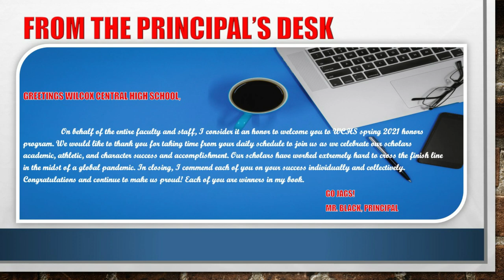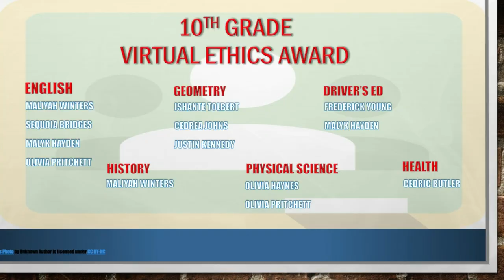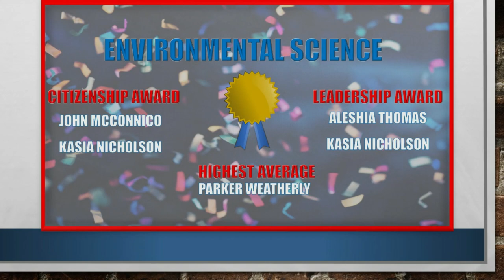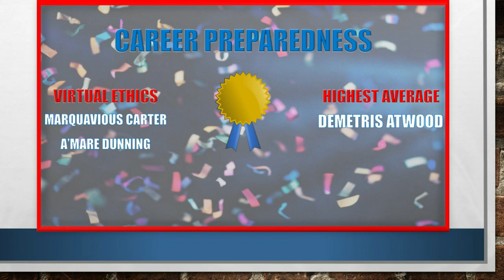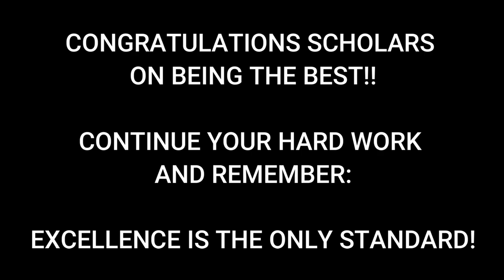WCHS 2020-21 Awards Day Presentation 9th-11th